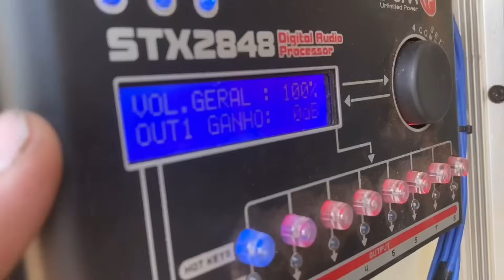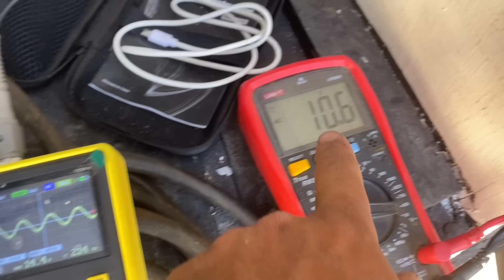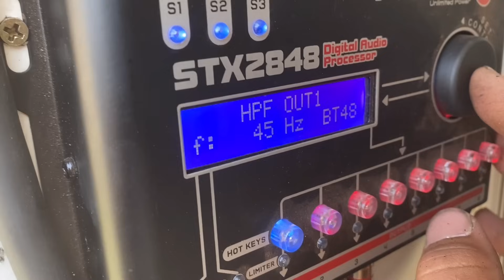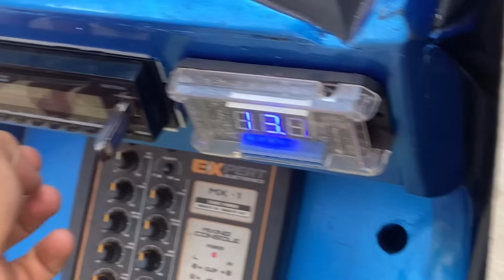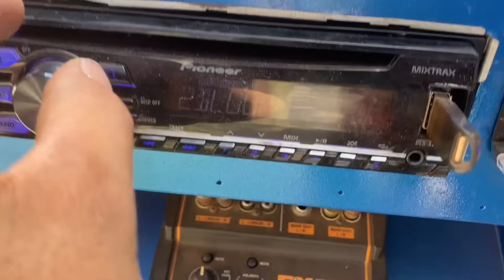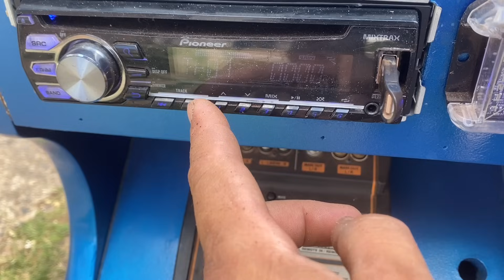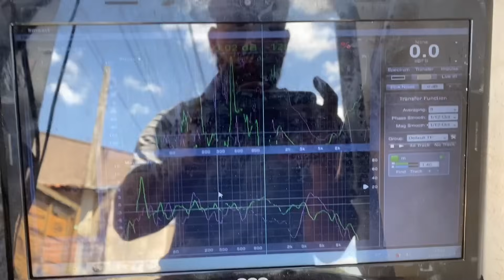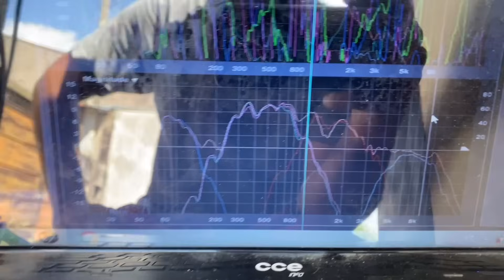ALINHAMENTO PAREDÃO VULCANO 3.8 + EROS